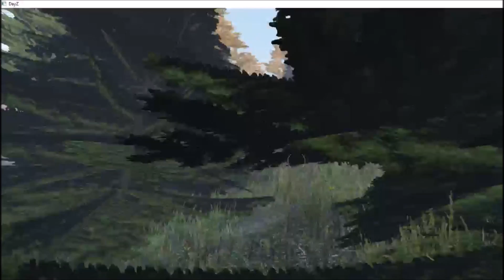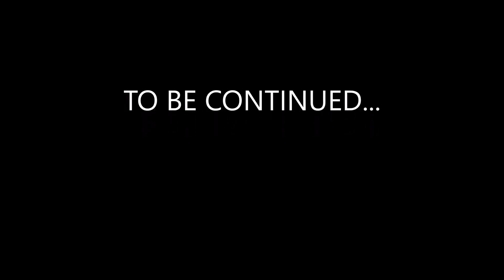Dayz RP • Season:1 Episode:1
Thanks anyone for watching this.
More videos will be out this week